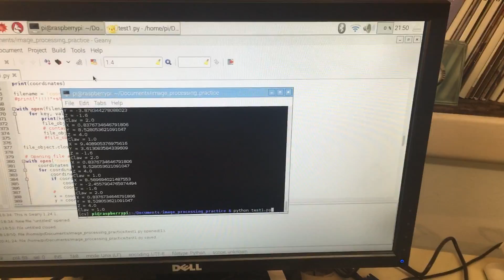Robotic Arm with Raspberry Pi and Vision System Picking up 8 blocks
A robotic arm using a raspberry pi and camera picking up 8 blocks of different colors using a vision system. Entire system was coded in Python and used the image processing library OpenCV